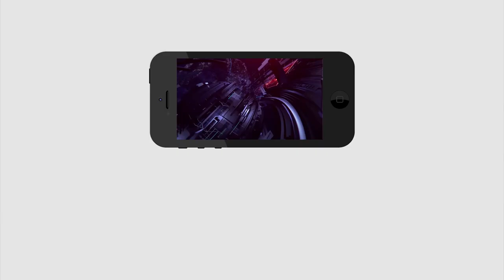Visuals of AP CM YS Jagan starts for Ariel Survey | ఏరియల్ సర్వే కోసం బయలుదేరుతున్న వైయస్ జగన్